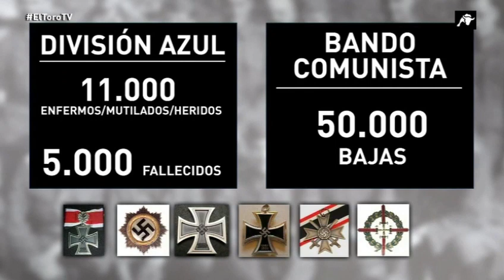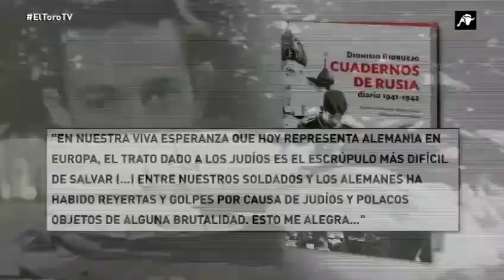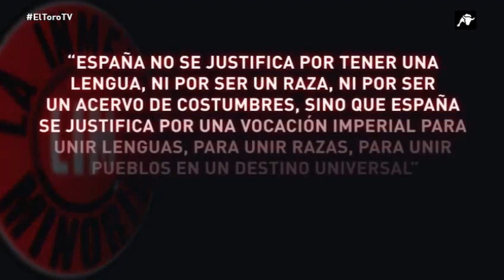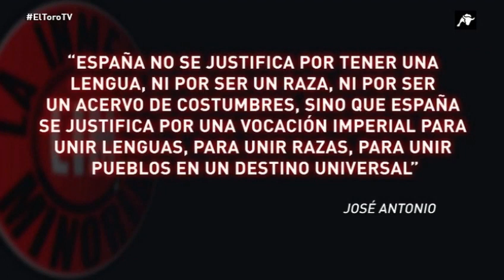La inmensa minoría (historia) - La División Azul (Juan Manuel Cepeda, José A. Alcaide, F. Paz) video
Invitado: José Antonio Alcaide y Juan Manuel Cepeda.
Tema: La División Azul: su formación, el combates, los prisioneros en la URSS.

fuente y versión mp3 para escucha o descarga:
23 de febrero de 2021; vea la lista del enlace anterior.

historia de España, historia militar, II guerra Mundial, Segunda Guerra Mundial, 2ª guerra mundial, frente del este, frente soviético, Ostfront, 250º división de voluntarios españoles, Wehrmacht, ejército alemán, batalla de  Krasny Bor, falangismo, Falange Española de las JONS, Muñoz Grandes, ejército rojo,